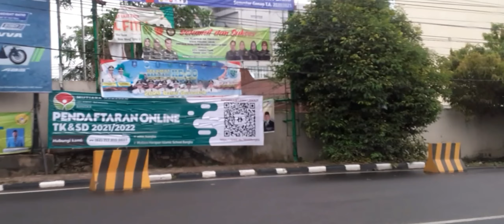Driving : Jalan Mentok - Jalan A. Yani - Transmart - Lembawai - Bes Cinema Selindung Pangkalpinang